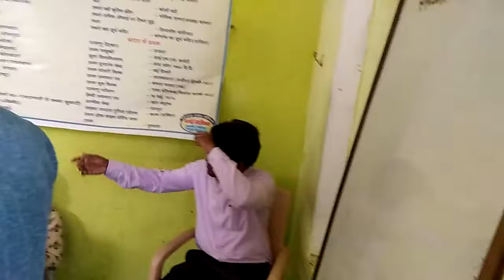SRN COACHING 15 AUGUST KE KUCHH PAL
JAI HIND,Coaching center Ajitmal,15August ka Pawan parv,S R N Coaching Ajitmal